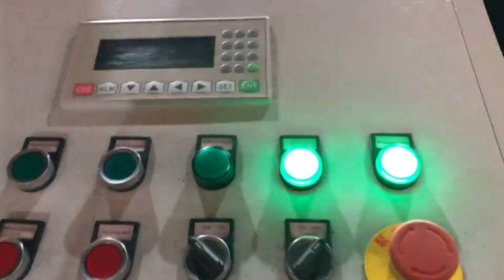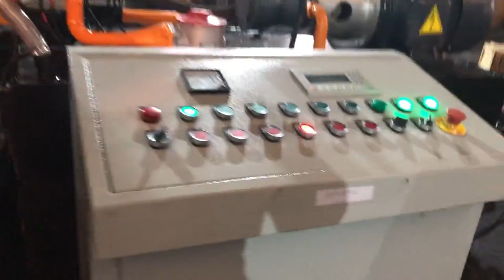sell lead shavings compactor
TCM BALER Details of sell lead shavings compactor, sell sponge shavings compactor, sell Magnesium shavings compactor,

TCMBALER is a professional sell lead shavings compactor manufacturer and supplier in China for more than 20 years, and we can offer sell lead shavings compactor for sale with a cheap wholsale factory price for our customers without any agent or dealers if you wanner buy our sell lead shavings compactor.